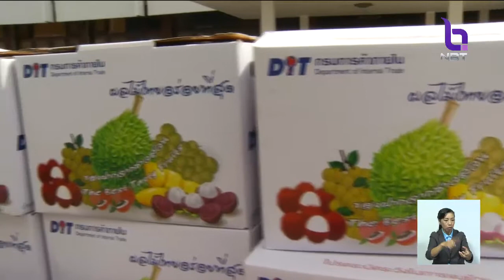"กรมการค้าภายใน" ระบายมังคุดเพิ่มอีก 10 ตัน กระจายผลผลิตสู่ร้านอาหาร-โรงแรม